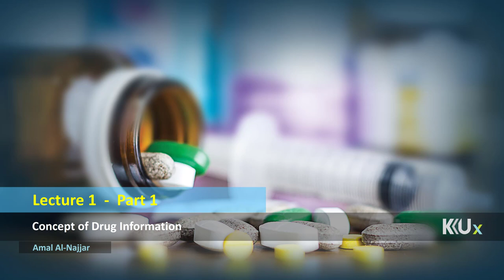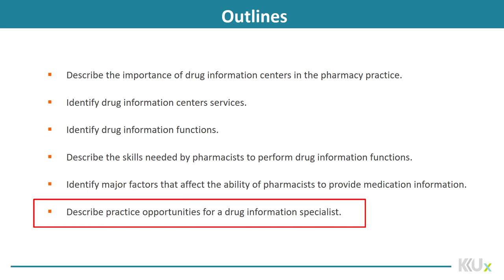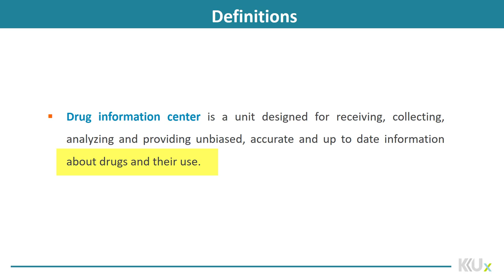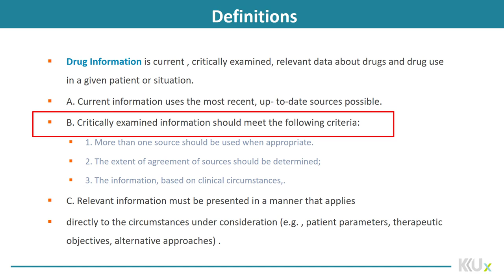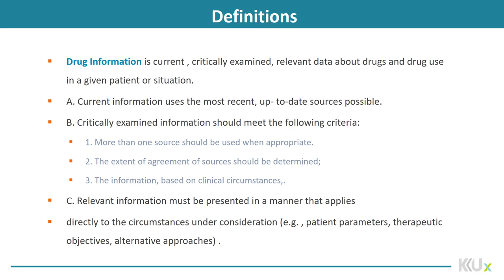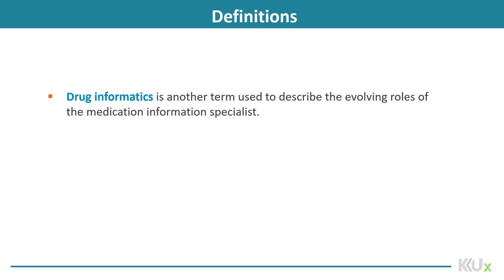Drug Information | 1-1 | Introduction to Drug - Information Science (DIS)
الوحدة 1 - الدرس 1 :  Introduction to Drug - Information Science (DIS)

Introduction to the skills and principles of drug information science and the most common skills that
are acquired or impact drug information services.